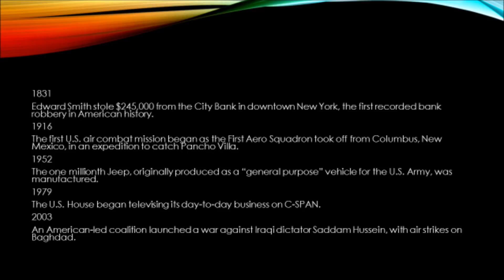March 19 American History